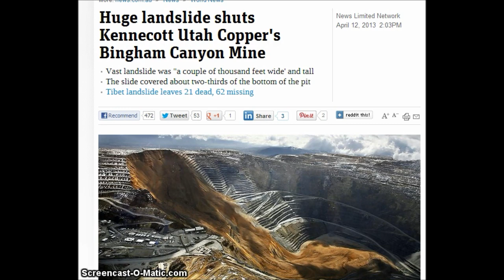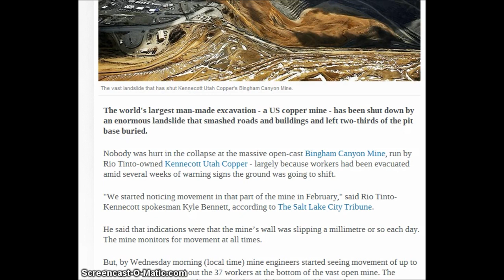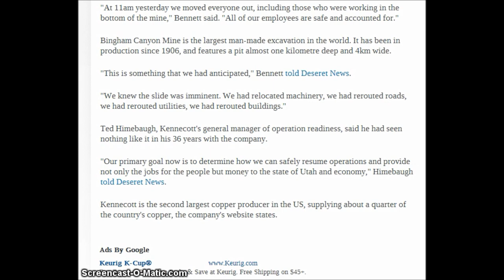World's largest man-made excavation - a US copper mine closed because of landslide